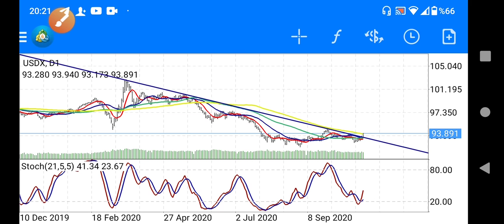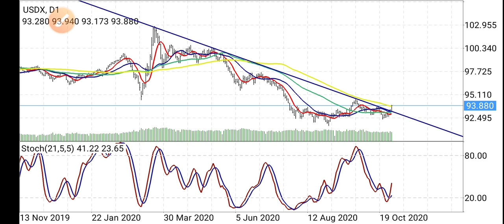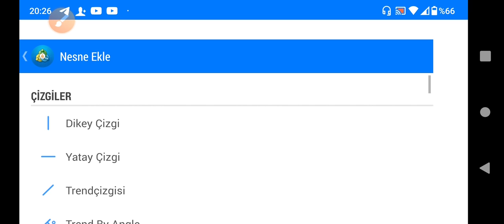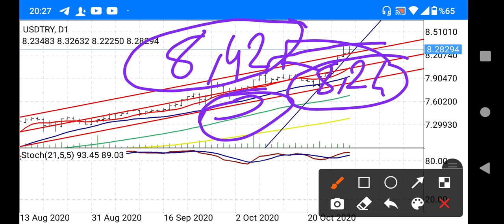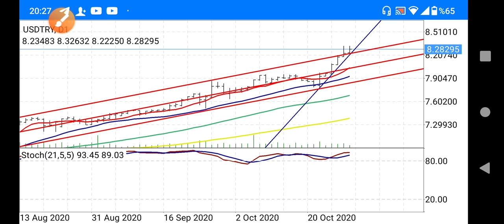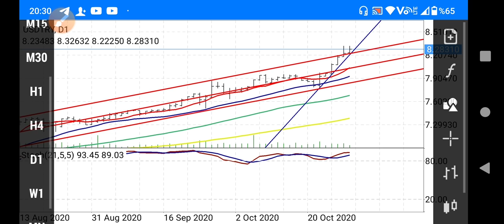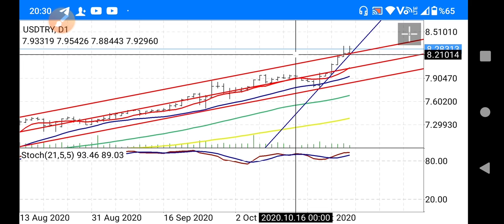DOLAR TL YORUM / DOLAR ENDEKSİ / DOLAR NE OLUR? DÖVİZ YORUMLARI / USD/TRY YORUMLARI. (Ekonomi)